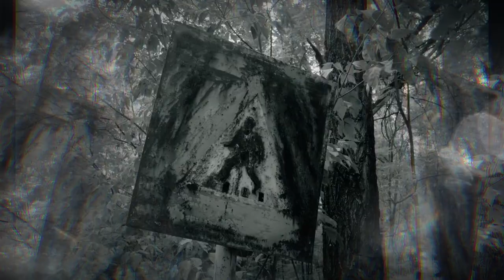Episodio 16 Casa de los Espejos Audio Ficciòn - Audio Libro - Historia de Reddit - Reddit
Las mejores Ficciones en Audio que encontraràs por la red. No te pierdas las historias màs sorprendentes. Desde lo màs importante de Reddit hasta lo fascinante del dìa a dìa de nuestros seguidores.